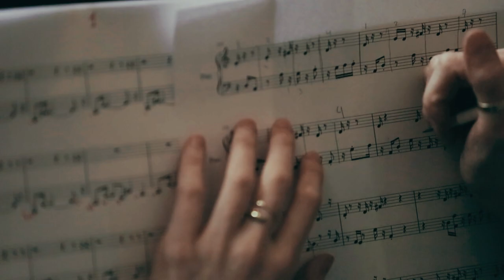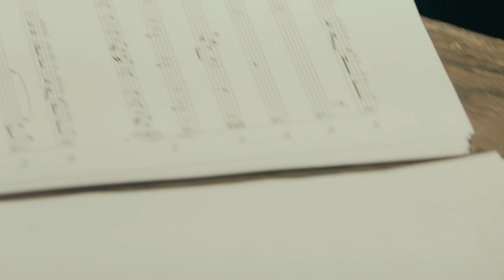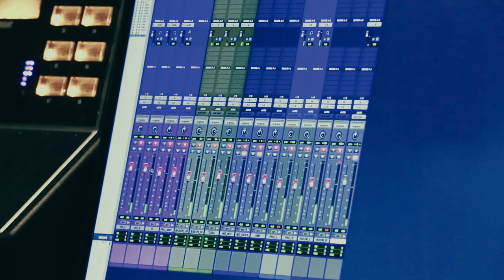In The Studio with Torn Hawk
New Jersey-born audio-visual artist Luke Wyatt returned earlier this year with an album inspired by 19th century landscape painting. Ditching the irony, distortion and electronic collage of his previous records in favour of “lush and ornate” compositions, the record is different for the man known best as Torn Hawk, but every bit as beguiling as we’ve come to expect from him.

We caught up with Wyatt as he brought the romanticism and fantasy of Union And Return to life with a team of musicians, explaining to FACT his mission statement when it came to the record and the Mad Max meets sci-fi origins of its strange artwork.